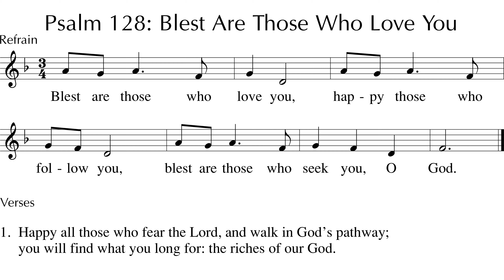OT33 English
Mass for the 33rd Sunday in Ordinary Time from Queen of Angels and St. Matthias Parish in Chicago.